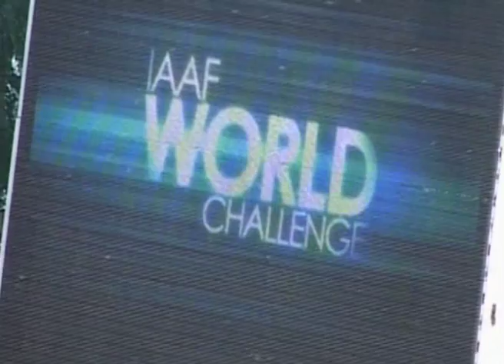Sandra Perkovic na Hanzeku zelim obraniti titulu i uzeti rekord mitinga od 66,29